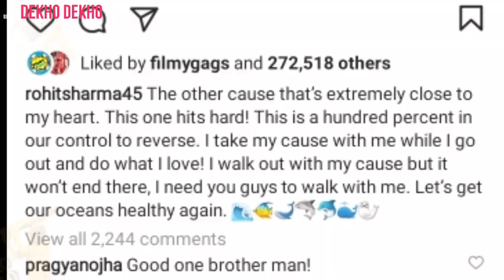Rohit sharma के दर्द में भी मेसेज, बॉलिंग कराते वक्त Rohit Sharma का मुड़ा पांव, और शानदार मेसेज